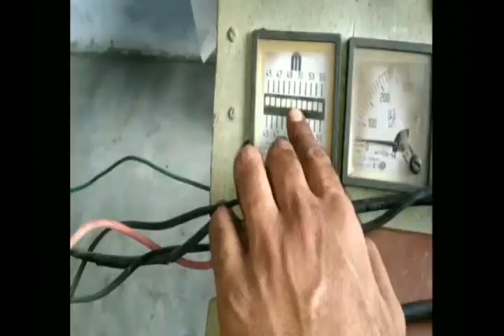Luminous ecco watt ups mode no output repair with full details